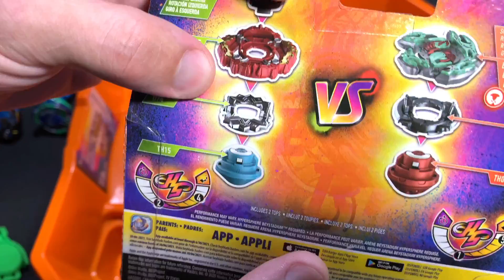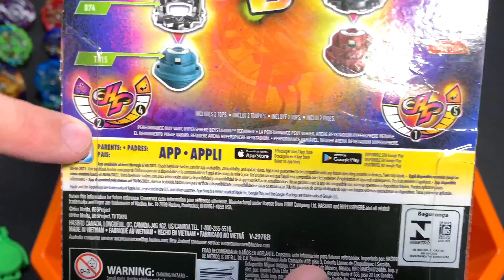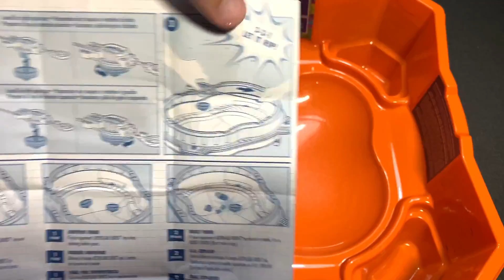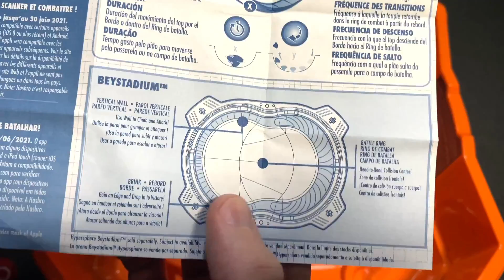ABRINDO VIPER HYDRAX VS DULLAHAN BEYBLADE BURST RISE HYPERSPHERE PETER PLAY